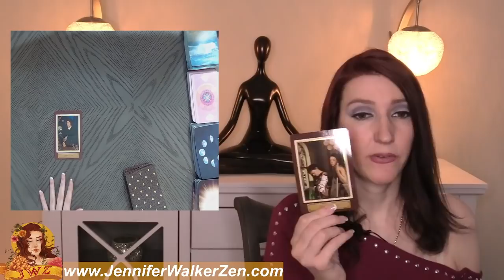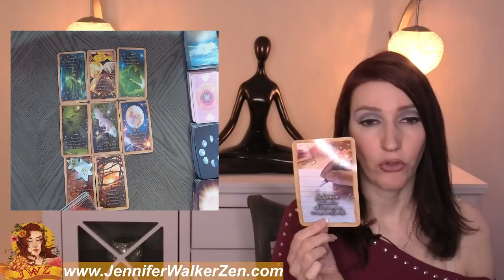Sagittarius SHOCKINGLY ACCURATE! WHY IS THERE NO CONTACT!! Sagittarius Tarot Reading